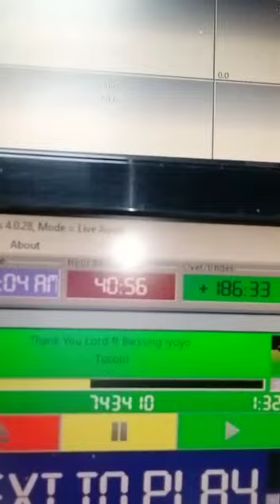Omotalk of Wazobia fm pH Vibing to ThankYouLord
Thank You Lord Ft Blessing iyoyo